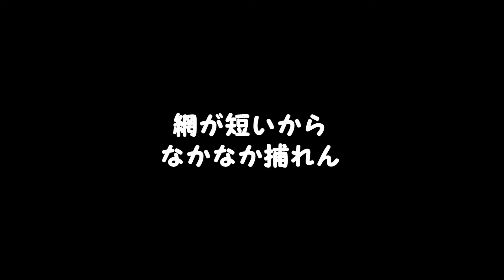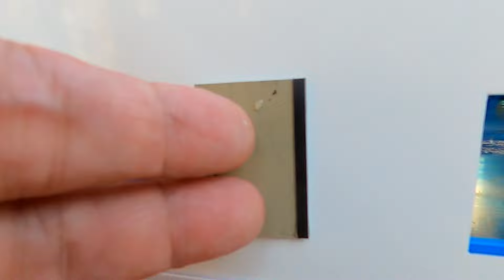リアルに働く車 // amazing / TAMIYA 1/14 RC TRUCK SCANIA 魚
こんにちは、もじゃくんです。
朝晩はすっかり秋を感じる涼しく、昼間はまだまだ暑い中で、メダカがいなかと田舎の田んぼ脇の小川で、小魚発見。
活魚トレーラーを呼び出し、はじめてのお仕事をしてきました（笑）

不定期にぼちぼちアップしています。
いつもご視聴いただきありがとうございます('ω')

タミヤ　RC［TAMIYA］RADIO CONTROL
1/14 SCANIA 770S 6×4